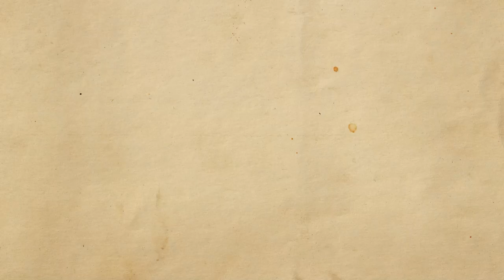Carmina Blancodini Lusardi | 1939-2023